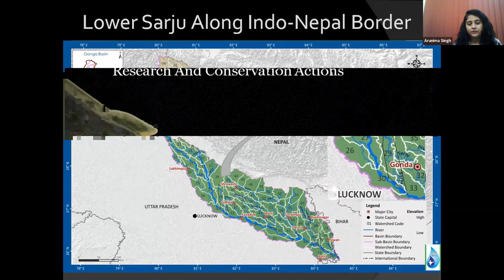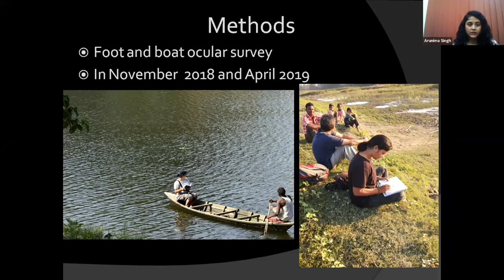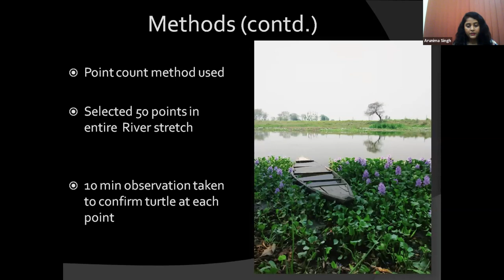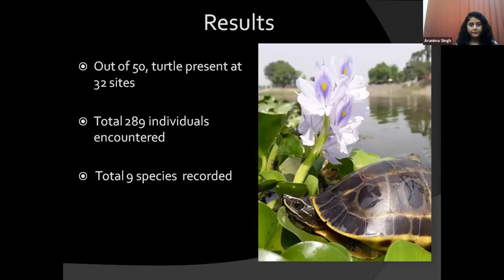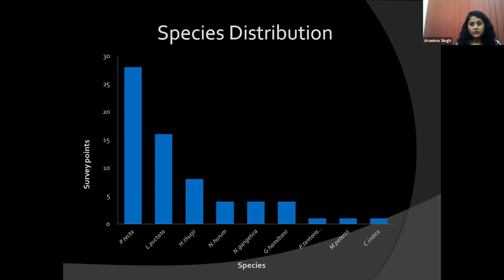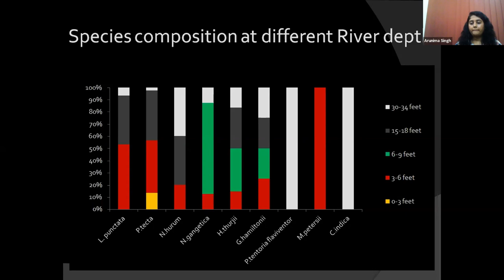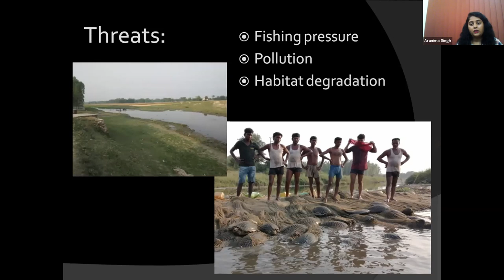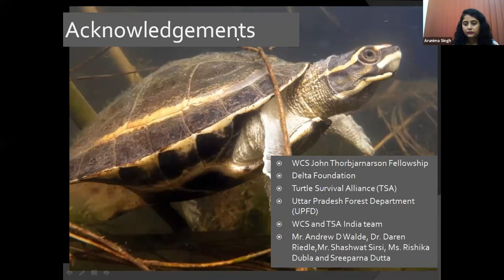Arunima Singh - August 6th, 2020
“Prioritizing Turtle Habitats Along the Lower Sarju River, Uttar Pradesh, India: Designing Future Research and Conservation Actions” was presented by Arunima Singh, at the 18th Annual, and 1st ever Virtual, Symposium on the Conservation and Biology of Tortoises and Freshwater Turtles on August 6, 2020.